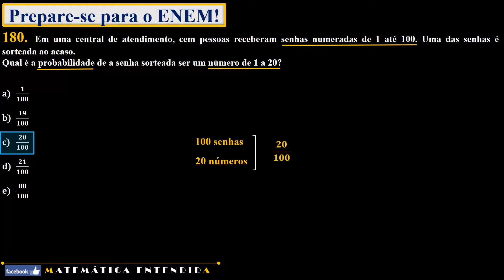Enem 2015 Questão 180 Prova Amarela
Conteúdo abordado: probabilidade.

180 - amarela
153 - rosa
139 - cinza
142 - azul

Em uma central de atendimento, cem pessoas receberam senhas numeradas de 1 até 100. Uma das senhas é sorteada ao acaso.
Qual é a probabilidade de a senha sorteada ser um número de 1 a 20?

𝟏/𝟏𝟎𝟎
𝟏𝟗/𝟏𝟎𝟎
𝟐𝟎/𝟏𝟎𝟎
𝟐𝟏/𝟏𝟎𝟎
𝟖𝟎/𝟏𝟎𝟎